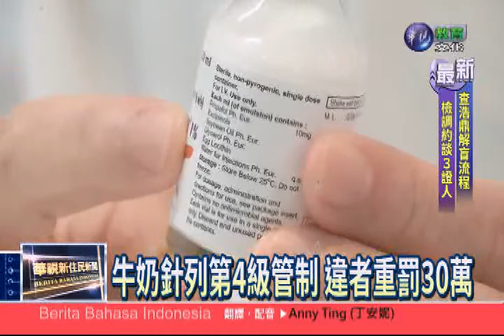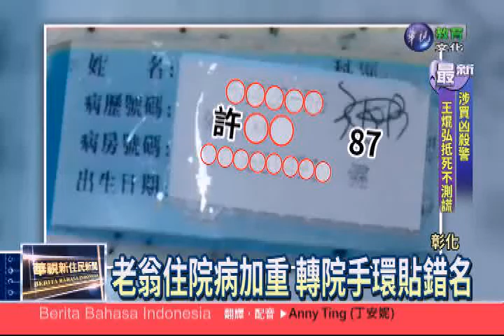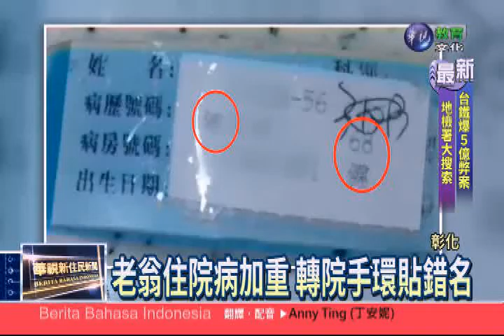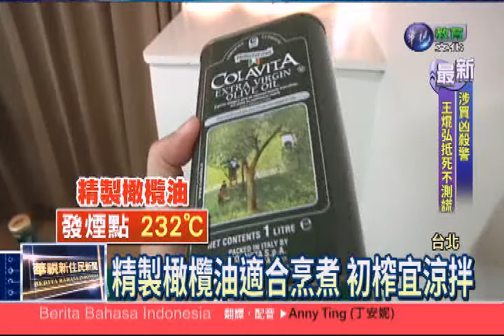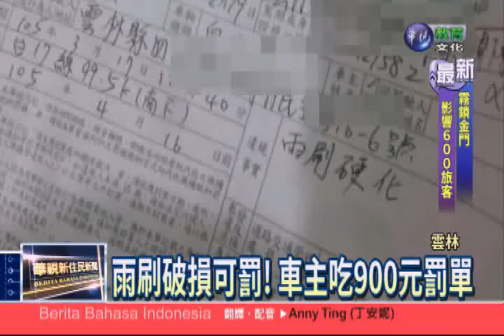20160414華視新住民新聞-印尼語